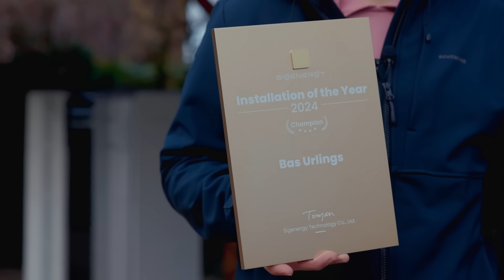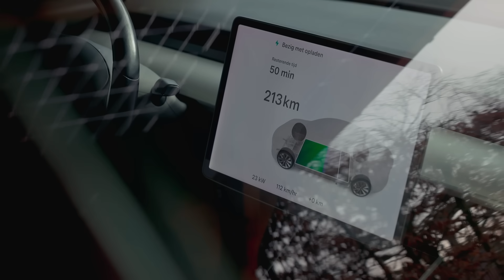Meet Bas Urlings: Winner of the 2024 Installation of the Year Contest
Meet Bas Urlings: Champion of the Installation of the Year 2024!

✈️🌴Bas Urlings👨‍💻🌍 Urlings, the proud owner of SigenStor and a sustainability advocate from the Netherlands, took the crown in last year’s Installation of the Year contest with the most social media likes!

In this exclusive interview, Bas dives into why he chose Sigenergy for his battery system installation, what makes SigenStor the top choice in the market, and the incredible benefits it brings to his life.

Whether you're passionate about renewable energy or just curious about cutting-edge tech, you won’t want to miss this!